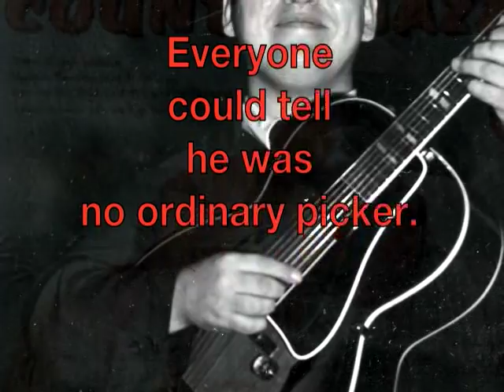GEORGE BARNES: COUNTRY JAZZMAN Promo Video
Announcing a new release from The George Barnes Legacy Collection -- GEORGE BARNES: COUNTRY JAZZMAN, a combination of electric jazz guitar pioneer George Barnes' early national radio performances on NBC's "Plantation Party," and the album he created a decade later, crossing the genres of jazz and country in Barnes' own inimitable style. This is a unique and collectible 8-panel, DVD-sized CD package from the Barnes Family archives.